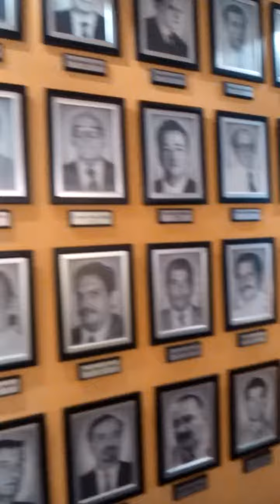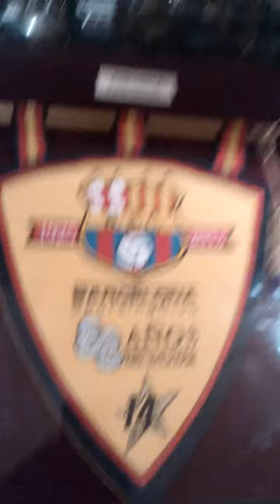MUSEO DEL IDOLO DEL ECUADOR , BARCELONA S.C.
EL MAS VECES CAMPEON   SUR OSCURA TUNGURAHUA   JULIO 2016